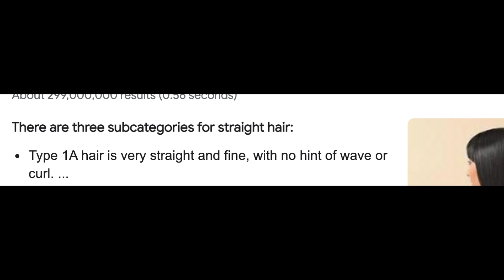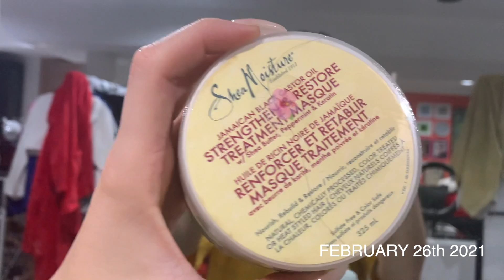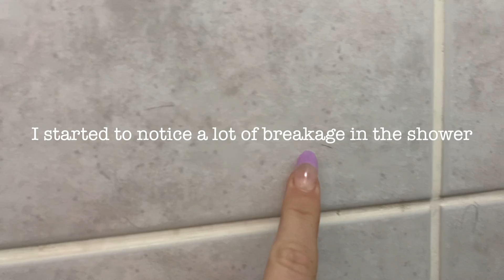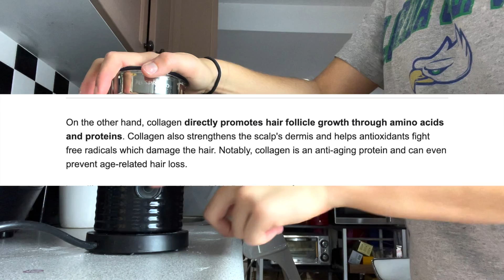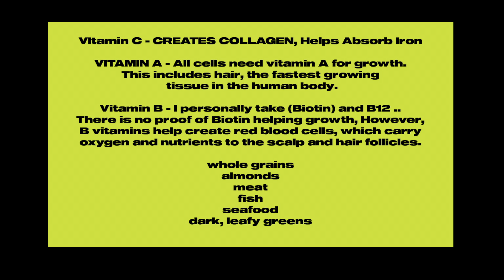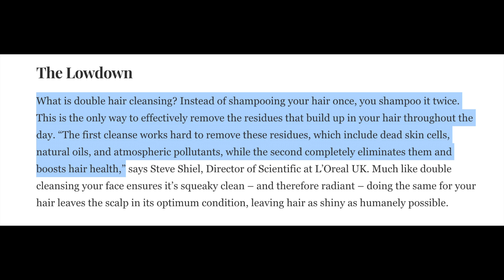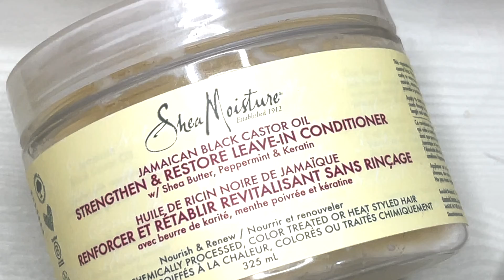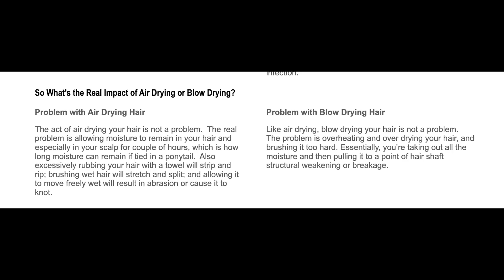HOW I GREW MY BLEACHED DAMAGED HAIR BACK WITHOUT SHAVING IT. (10 months documented + Fav Products)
PRODUCTS MENTIONED:
Olaplex Holiday Kit
Olaplex oil
WET BRUSH
UNITE HAIR OIL
OUAI HAIR MASK
MICRO FIBRE HAIR TOWEL
HAIR MASSAGER

HELLO LOVAS! Here is a different video than u may be used to from me! I documented the last 10 months that I have been trying to get my hair to regain its health! I hope you enjoy it and maybe it reaches its target audience for those who are struggling w hair loss! X